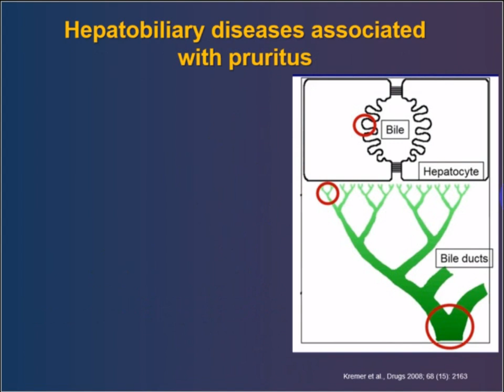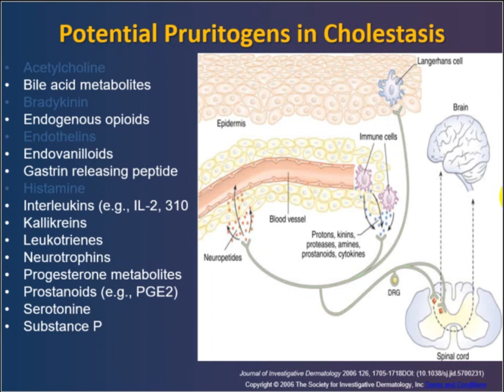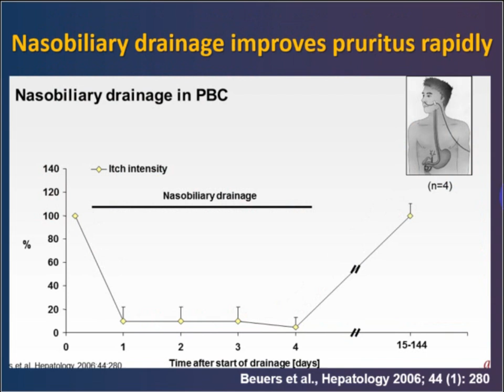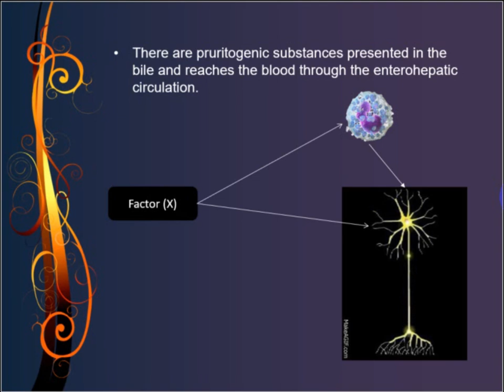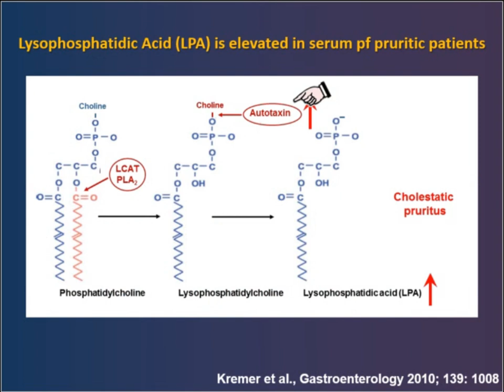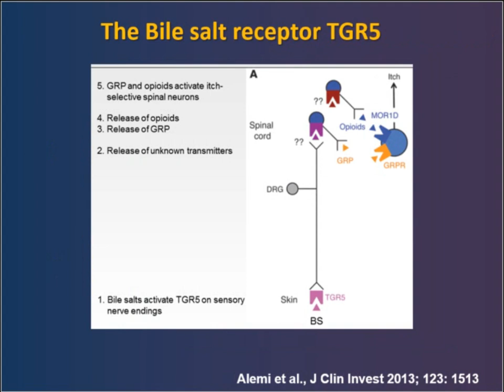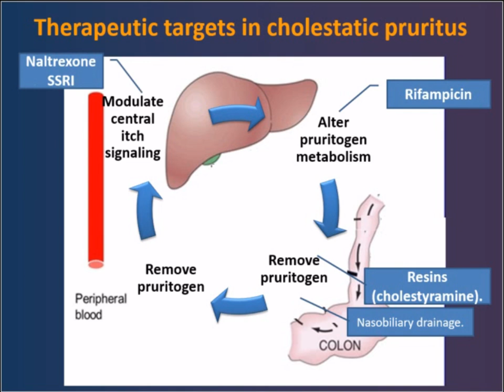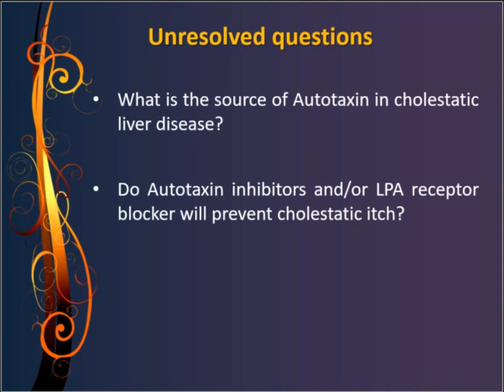Pruritis in Cholestasis | Dr Mohamed Abdelghani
Pruritis in Cholestasis

By
 Dr Mohamed Abdelghani
Lecturer of Tropical Medicine and Gastroenterology
Assiut University